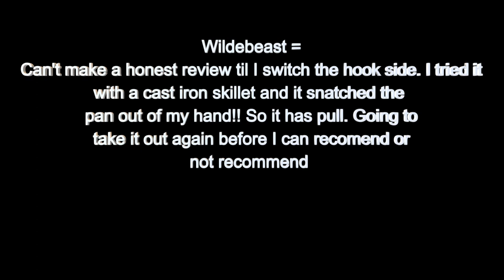Magnet fishing with a new Brute Magnetics Wildebeest Double Sided 4250 lb combined pull Review!!!!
My wife and kids chipped in and got me a Brute Magnetics Wildebeest Double Sided 4250lb pull rate magnet. They splurged and upgraded the rope to the  100ft Extra Heavy Duty. I had my daughter using the Brute 360 while I was using the Wildebeest. The Wildebeest has two locations to hook your rope. One in the center and one on the outer edge of the magnet. I had it hooked to the outer edge magnet fishing from the top of a bridge so I do not think the Wildebeest got a fair shake. when your up high pulling from the edge of the double sided magnet at some point the magnet will start to tilt up and you will not get full contact to the bottom of the river. Next time out I will have the rope hooked in the center of the magnet to magnet fish from the bridge to see if we have better luck. I honestly thought I would have a tough time with the Wildebeest because of my shoulder being bad but it went good. You will feel the weight difference compared to your usual magnet.
The Wildebeest is a large double sided magnet rated at 4250lb pull and  weighs in at roughly 10lbs.
Do your research and select a magnet that best suits your style. If you go to BruteMagnetics.com they have a quiz with a couple questions that can help you decide on what you think would work best for you.